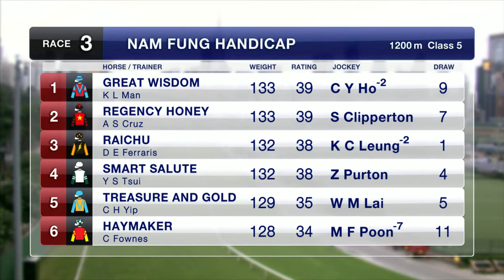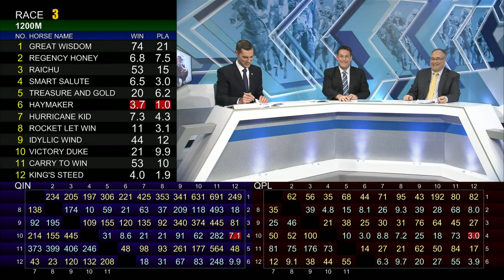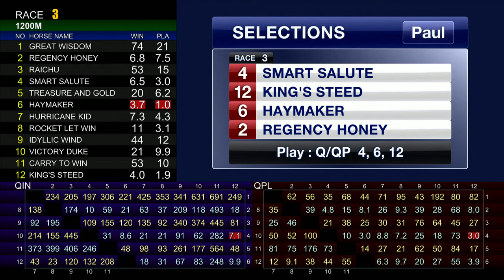[Racing To Win] 17/18 #17 Happy Valley - Turf A Course meeting on 29 Oct (Race 3)